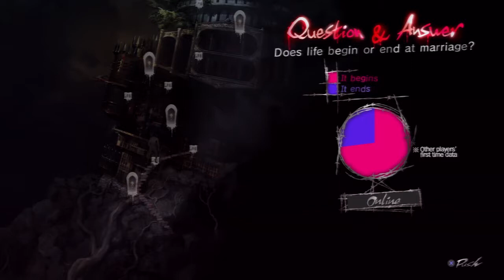CTZ Play Catherine (Part 02) Climbing The Ranks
Get it, like you have to climb blocks to survive and you climb the ranks to achive social status amou- You know what, forget it, I thought it was funny!

We do not own any of the material in this video and would like to thank Atlus for making this interestingly amazing block puzzle game about sex, relationships, and sheep. (ALSO, THANKS FOR NOT SUING US)